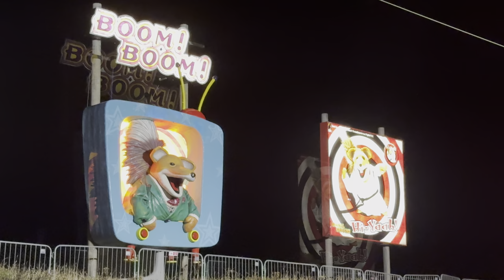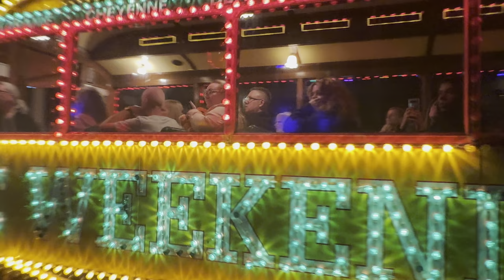Blackpool "Experience the Magic: Blackpool Illuminations 2024 - A Dazzling Nighttime Spectacle!"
🌟 Experience the magic of the Blackpool Illuminations 2024! 🎆 In this dazzling video, we take you on a stunning journey through this iconic display of lights that transforms Blackpool into a shining spectacle. ✨ From innovative new displays to beloved classics, you'll witness why the Blackpool Illuminations are hailed as one of the UK's most breathtaking attractions. 🌊 Join us as we dive into the history, preparations, and cutting-edge designs behind the remarkable lights illuminating the coastline. Don't miss this visual feast! Blackpool Illuminations2024 Lights.

Check out:
@AWalkontheWildSideBlackpool and @dailyvlogadventure